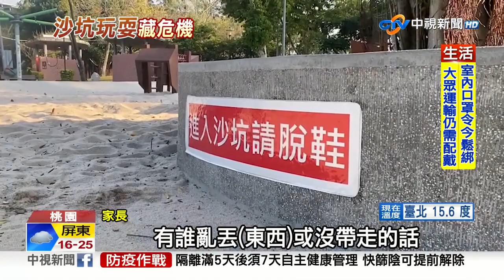《生活一把罩》狂! 捐血竟送"波士頓活龍蝦" 排隊人龍擠爆